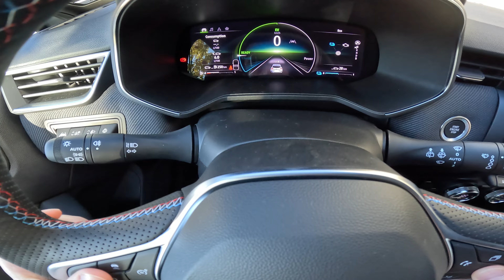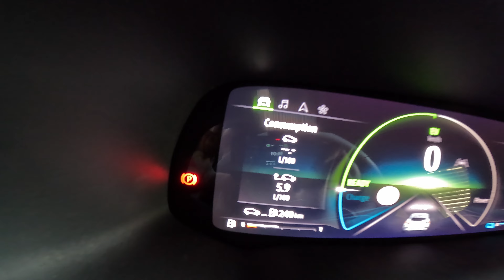New Renault CLIO E-Tech Test Drive POV 2024 | No Comment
✅ GARAGE GALLIKER: carplanet.ch

Renault Clio
Price: 28650 CHF
Consumption (WLTP): 4.2 l/100 km
CO2 emissions (WLTP): 95-109 g/km
Top speed: 174 km/h
Battery technology Lithium-ion (Li-Ion)
Battery location Under the trunk
Electric motor 1
Electric motor power 49 Hp | 205 Nm
Electric motor location: Integrated into the transmission
System power: 143 Hp
Internal combustion engine specs
Power 94 Hp : 148 Nm
1598 cm3 | 4 Cyl.Inline
Trunk (boot) space : 391 l - 1069 l
Fuel tank capacity: 39 l
Length: 4053 mm
Height: 1439 mm
Wheelbase: 2583 mm
Ground clearance: 142 mm
Turning circle : 10.4 m
Automatic transmission E-Tech Multimode
Front suspension Independent type McPherson
Rear suspension Spring Strut, Elastic beam